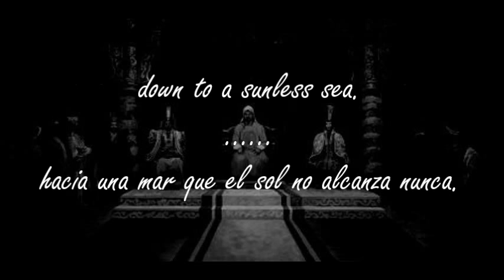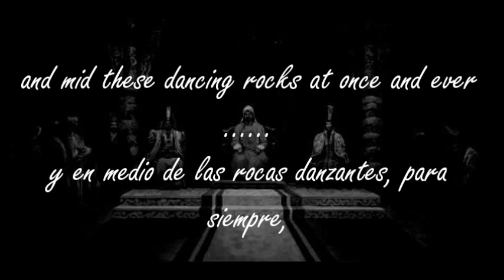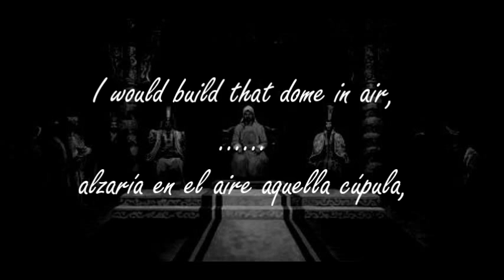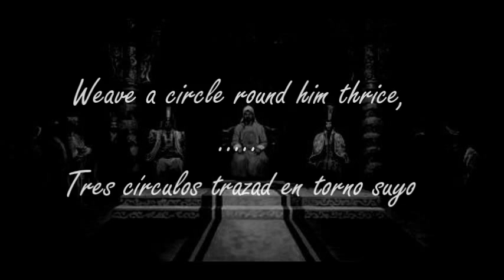Kubla Khan -Samuel Taylor Coleridge (Benedict Cumberbatch, sub English-Español)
"Kubla Khan" or "in a vision in a dream" is a poem by Romantic writer Samuel Taylor Coleridge. It was published along with his other works "Christabel" and "The Pains of Sleep in 1816.

Another poem recited by actor Benedict Cumberbatch.

"Kubla Khan" o "la visión de un sueño" es un poema del escritor Romántico Samuel Taylor Coledidge. Fue publicado junto con "Cristabel" y "Los Dolores del Sueño" en 1816.

Recitado por el actor Benedict Cumberbatch.